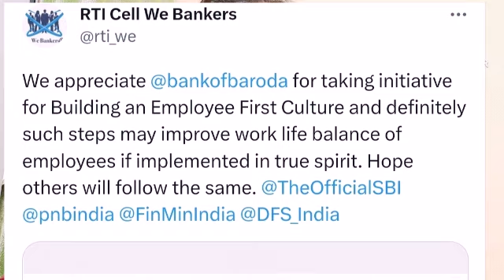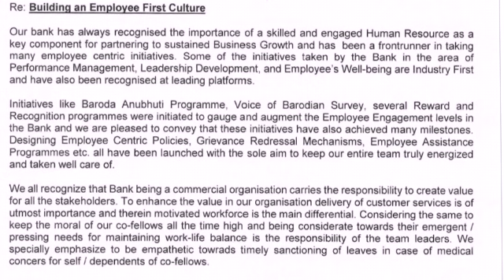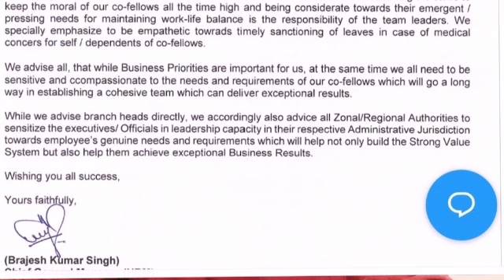Bank Of Baroda - Building An Employee First Culture